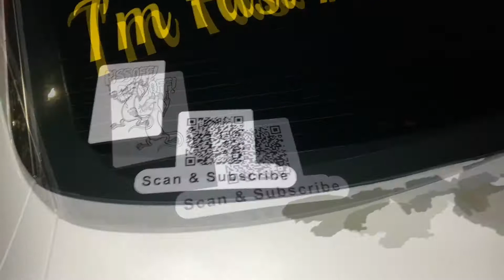SUNDAYS PULL UP #23 PT2. - GOD HEARD THE WORD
INSTAGRAM: NEPHEW _KAREEN _TRAP
YOUTUBE: MOVES WITH NEPHEW

NEPHEW PRAYED FOR ROANOKE RAPIDS AND THE BIG TRUCKS TO PULL UP AT SUNDAYS PULL UP...GOD MADE IT HAPPEN...YOU MUST SEE